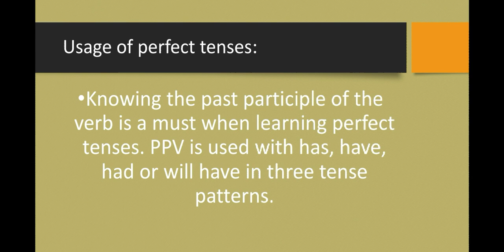Perfect Tense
English grammar